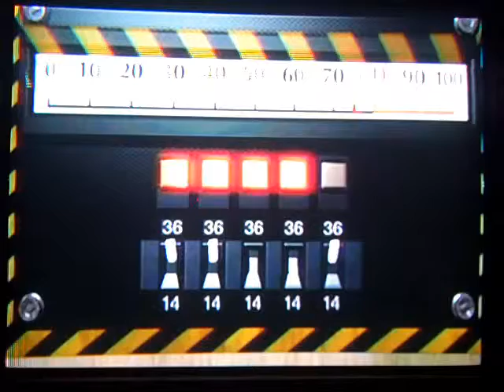Resident Evil 2 LeonA Pt. 5 (Punk)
Difficulty: Normal
Player: PunkX2000
Co-Commentary: Leonshadow111